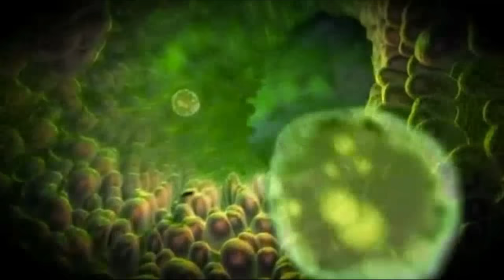Ben 10 - All Theme Songs/Openings